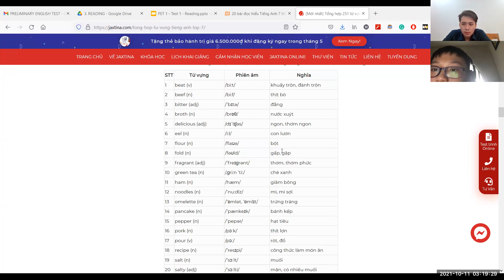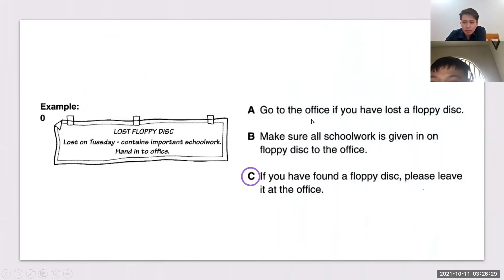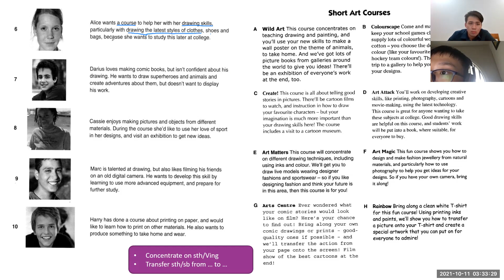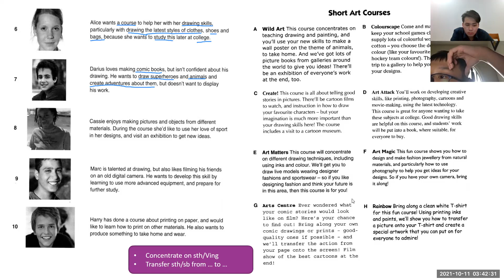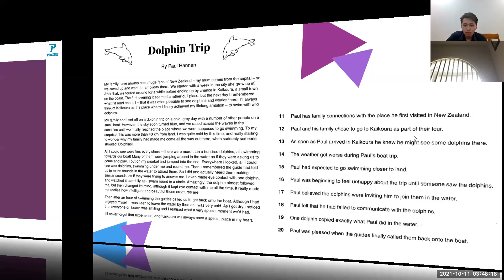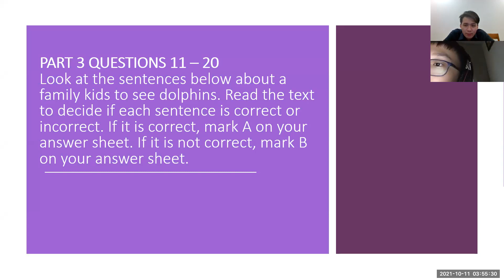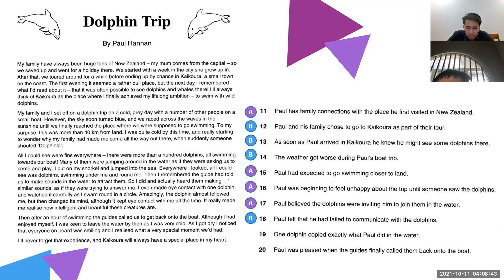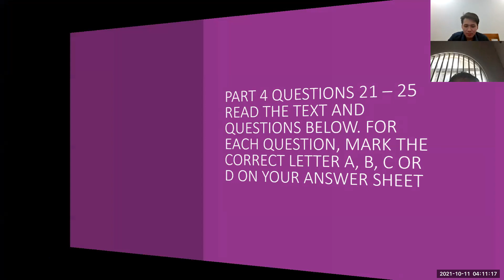PK2104012_11/10/2021_lessons17